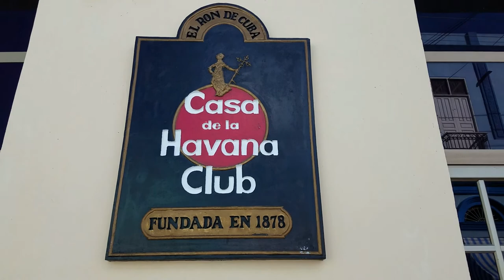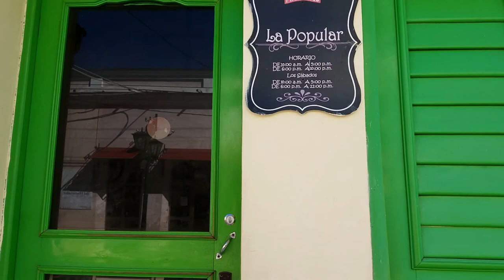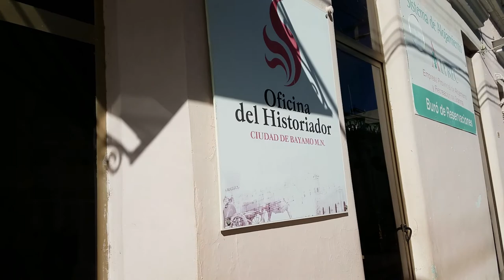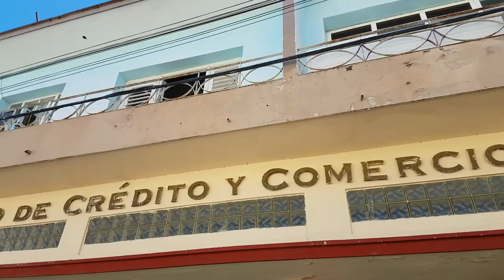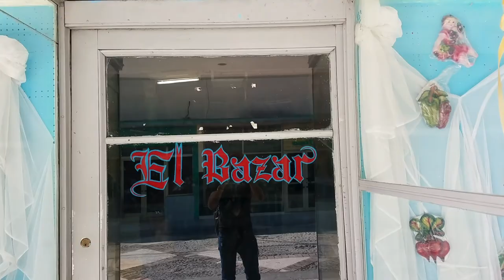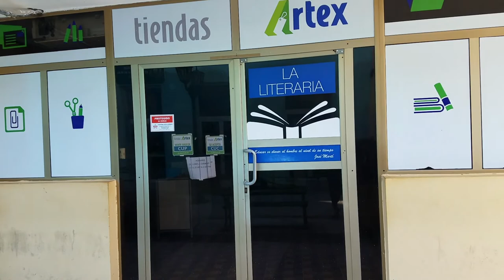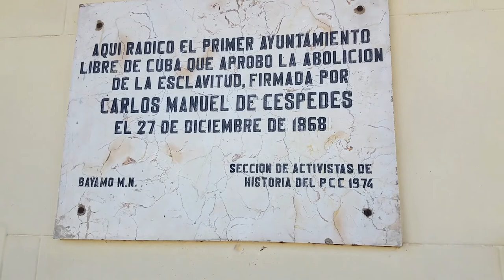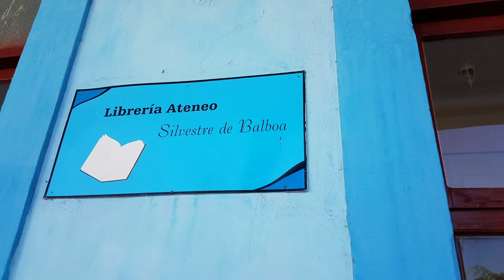VACÍA ESTA LA CIUDAD POR LA PANDEMIA?| TRISTE PASEO DE BAYAMO| FIN DE SEMANA BAYAMO| YA1000#bayamo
⊙ȏ⊙◘ES REALMENTE IMPRESIONANTE ESTE LUGAR ANTES SE ENCONTRABA  LLENO DE PERSONAS•PASEO DE BAYAMO◘CIUDAD DE BAYAMO CUBA◘PANDEMIA EN CUBA♥CASCO HISTÓRICO DE LA CIUDAD DE BAYAMO CUBA♥CUBA♥CUBANOS POR EL MUNDO♠CIUDADES DE CUBA♠BAYAMESES | CALLES DESIERTAS EN CUBA◘RECORRIENDO CUBA◘COVID-19•COVID EN CUBA•CALLES EN CUBA•| baymo | cuba 2021|